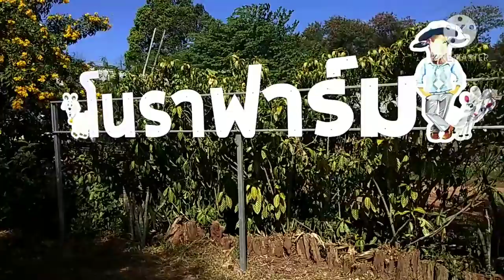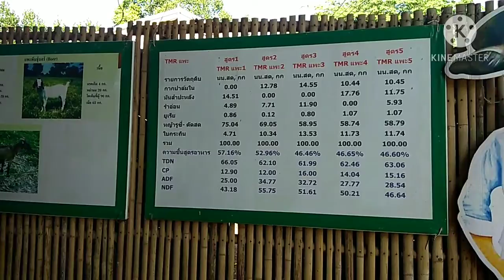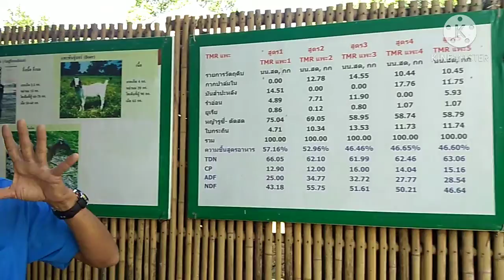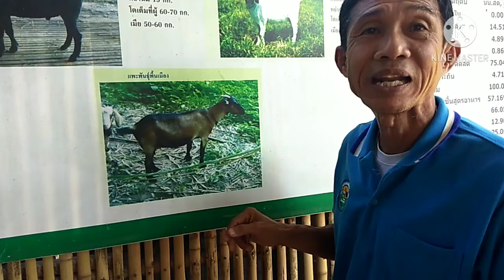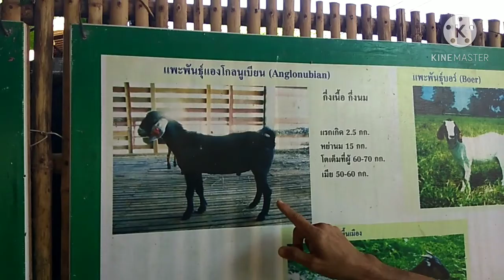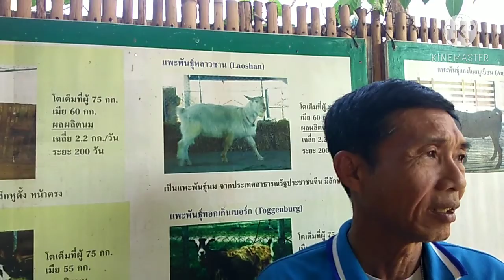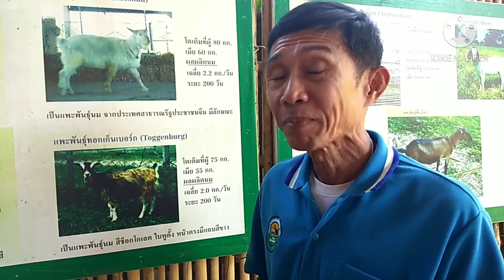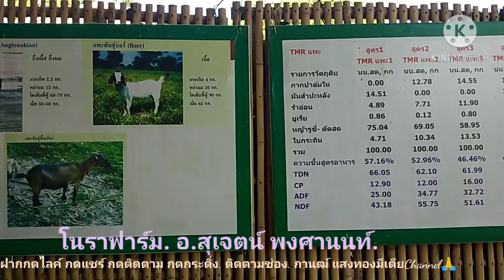สุดยอด! เลี้ยงแพะ! ข้อมูลเรียนรู้ก่อนเลี้ยงแพะ! ห้ามพลาด! คลิปนี้!! โดย อ.สุเจตน์ พงศานนท์.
เตรียมศึกษาข้อมูล! ก่อนเลี้ยงแพะ!! สุดยอดข้อมูลก่อนเลี้ยงแพะ โดย. อ.สุเจตน์ พงศานนท์.